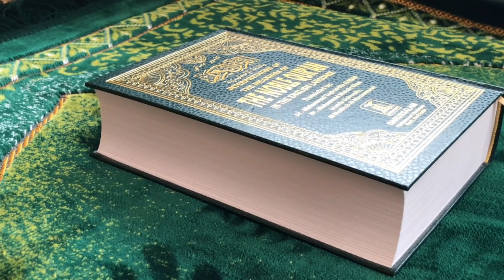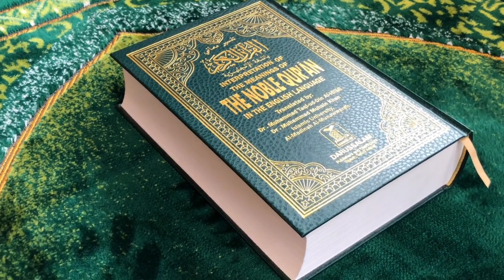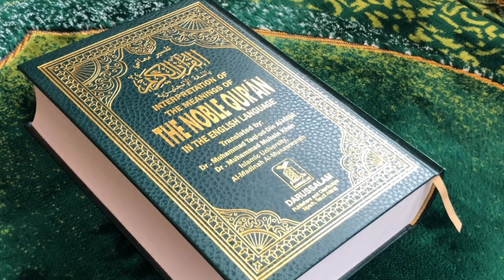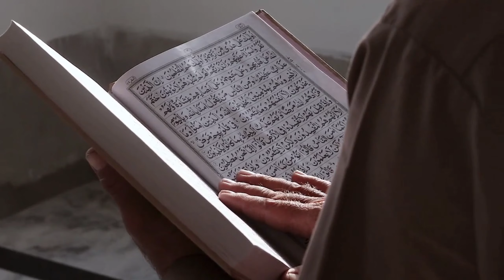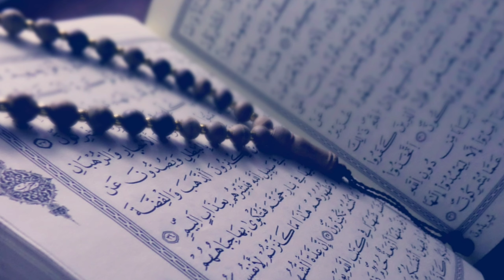Muharram Ki Fazilat | Importance of Muharram |Best Bayan in Muharram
Covered topics :-

1. Masnoon duaen
2. Masnoon wazaif
3. Daily dua
4. Ha kam me asani ke lie dua
5. Important wazaif
6. Beautiful Azkar
7. Daily Routine Azkar
8. Masnoon Azkar
9. Duain